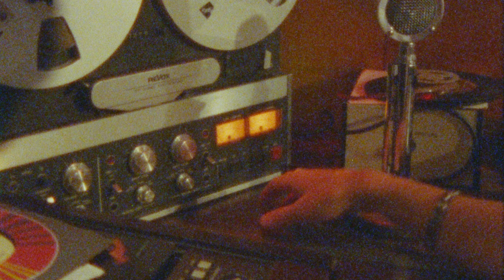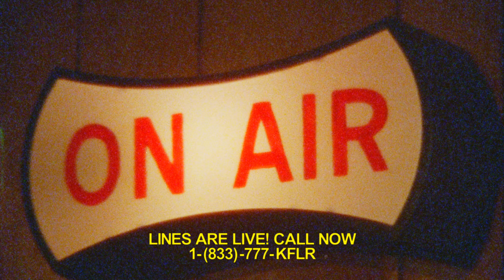Nick Waterhouse - Hide And Seek (Official Video)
CALL THE NUMBER
(833)777-KFLR

Featuring:

Aurora DeLeon @aurora.dl__
Rayla Johnson @delanovamusic
Vern Molidor @veronica.molidor

DP: Max Flick @max_flick
HMU: Mimi Meyer @screaminmeemz
Production Design: Misha Lindes @wearesadgirl
Editor: Max Flick @max_flick
Production Coordination: Maya Klabin @mayaklabin
Creative Direction: Misha Lindes @wearesadgirl
Directed by: Misha Lindes @wearesadgirl